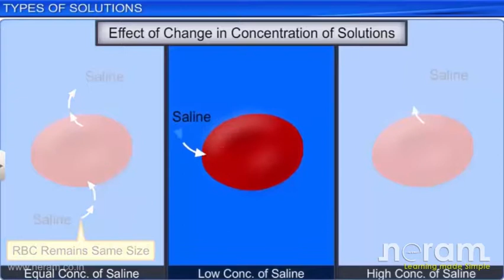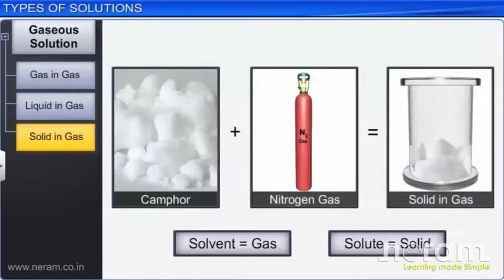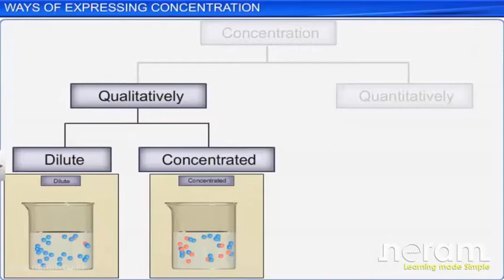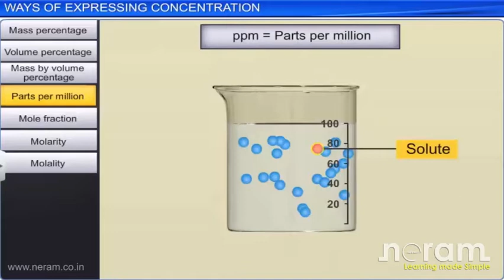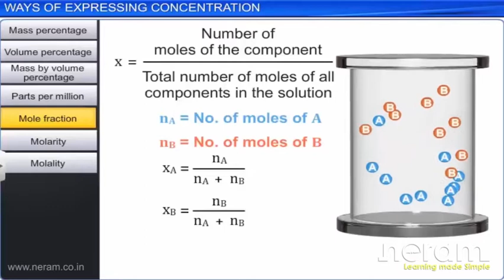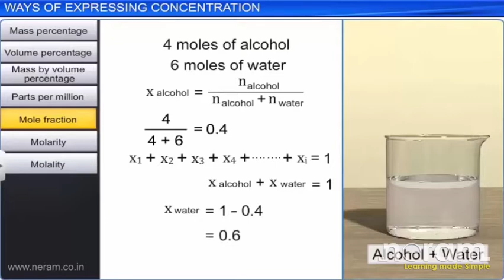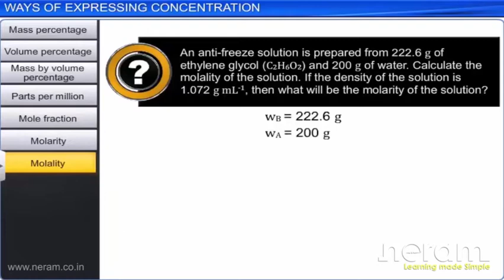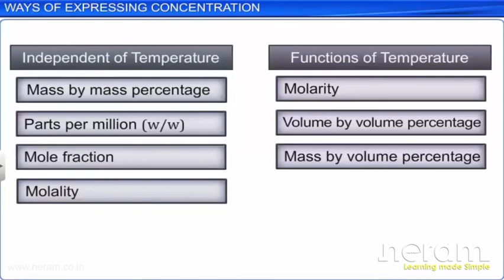Tamil CBSE Class 12 Chemistry Solutions Part 1 Full Chapter By Neram classrooms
CBSE Class 12 Chemistry, The Solutions Part 1, Full Chapter, By Neram classroom
For Notes, MCQs and NCERT Solutions, Please visit our newly updated

This is the 3d animated lesson of CBSE Class 12 Chemistry, The Solutions Part 1, Full Chapter, By neram classroons with explanation in Tamil which is very interesting and easy to understand way of learning by neram classrooms. Neram classrooms is an Education related Channel to teach CBSE, ICSE, NCERT NEET NATA JEE and state board lessons. Neram classrooms uploads videos of all Subjects of Secondary, Higher secondary Education. Neram classrooms teaches in very interesting way with easy to understandable 3d Animated Video Lessons.